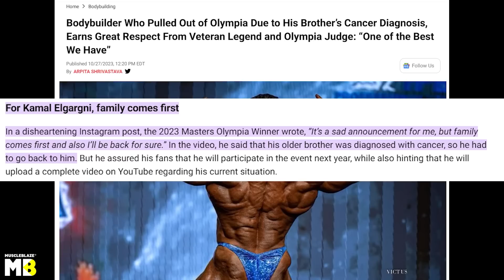(HINDI) 212 OLYMPIA 2023 PREDICTION !